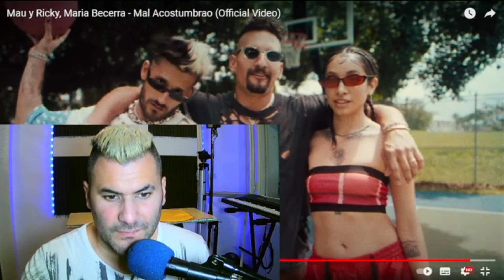Mariano La Conexion ( Video Reacción)Mau y Ricky, Maria Becerra - Mal Acostumbrao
Hola guachos en este video reacciono a Mau y Ricky, Maria Becerra - Mal Acostumbrao
Recordá si no viste el vídeo original. anda a verlo. esta genial .